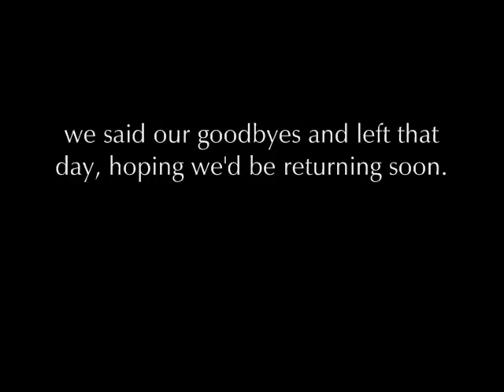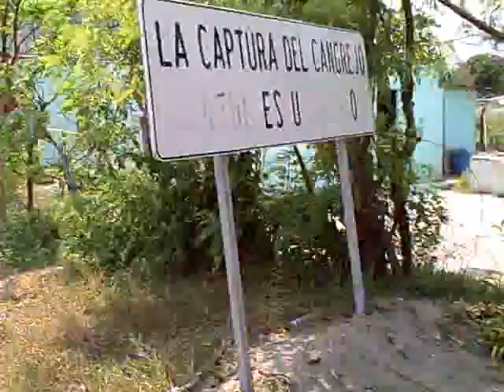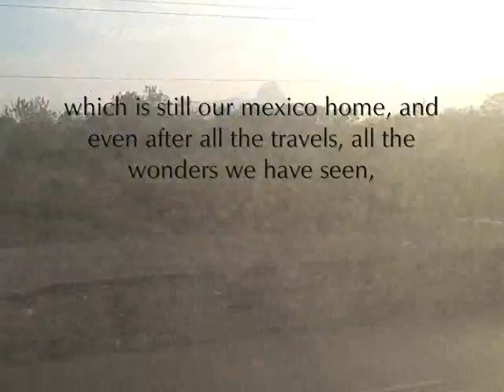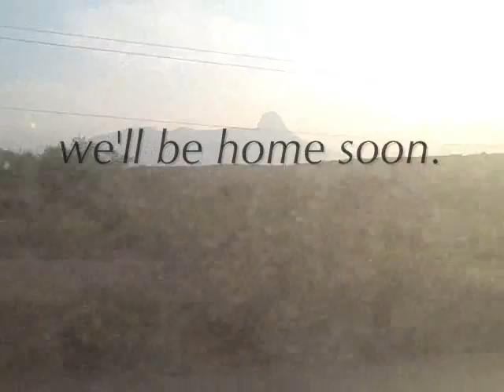Heading Home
On the road again...this trip having ended, we the wanderers leave until our next...